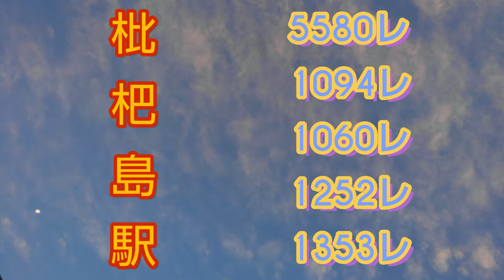【5580レ・EF64牽引の白ホキ】他、貨物列車×4本を、東海道本線-枇杷島駅で撮影。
《5580レ・EF64-1049・炭酸カルシウム》
△504レ=東藤原19:23発→冨田21:23着
△5280レ=冨田23:51発→稲沢0:52着
◎5580レ=稲沢6:20発→大府6:53着
△5570レ=大府8:28発→碧南市9:04着

《1094レ・EF210-3・高速コンテナ》
◎1094レ=新南陽16:47発→名古屋(タ)6:43着

《1060レ・EF210-9・高速コンテナ》
◎1060レ=広島(タ)22:45発→東京(タ)12:09着
※撮影日当時、約1時間程遅延

《1353レ・EF66-123・高速コンテナ》
◎1353レ=名古屋(タ)6:52発→稲沢7:10着
△1653レ=稲沢8:56発→多治見10:09着

《1252レ・DF200-205・高速コンテナ》
◎1252レ=名古屋(タ)7:01発→稲沢7:20着
△1552レ=稲沢11:55発→笠寺12:23着
△13レ=笠寺14:34発→東港14:43着
△313レ=東港16:42発→名古屋南貨物16:40着
※この日のDF200-205は、代走。